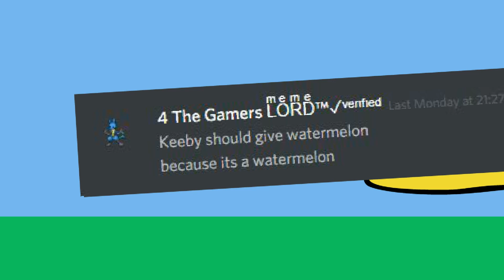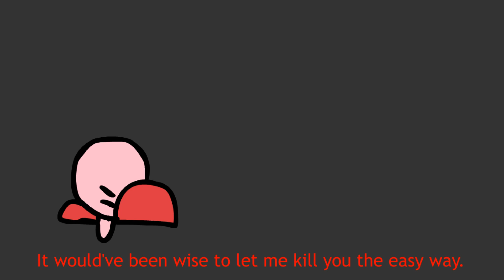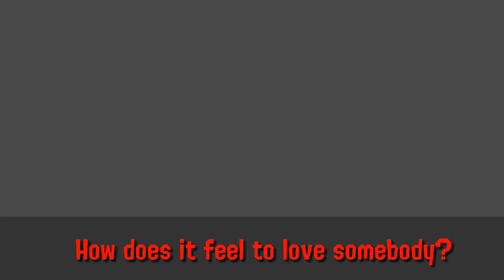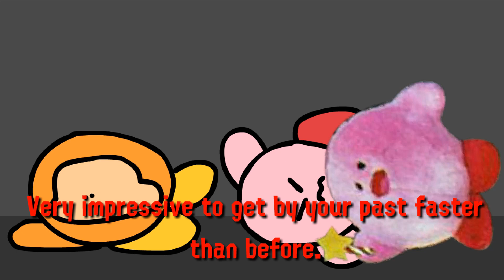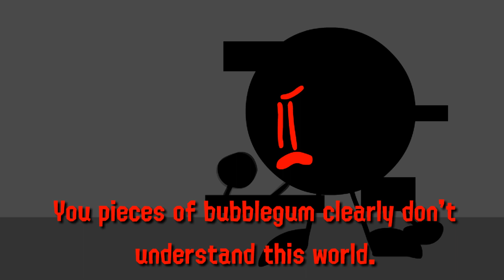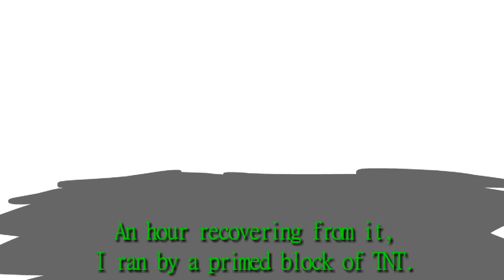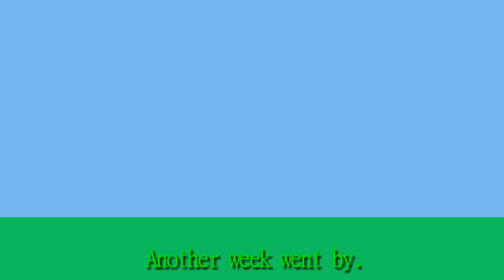The Villain Story: UserUnknown | Kirby Animation(s)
We now mostly know UserUnknown for his Blue and Charming appearance, but before that was a villain of evil. Here is the full collection of The Villain Story: UserUnknown.

There is a lot of music, all at the end of the video.

The only one I would find copyright is;
Tetris Effect - I'm Yours Forever